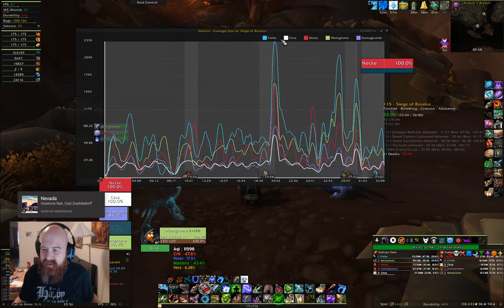+15 Siege of Boralus. BM hunter pov. Not perfect, but hey, achievement!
Getting my damn achievement after a couple of weeks of duds with pugs.